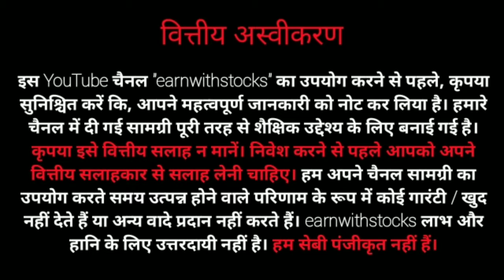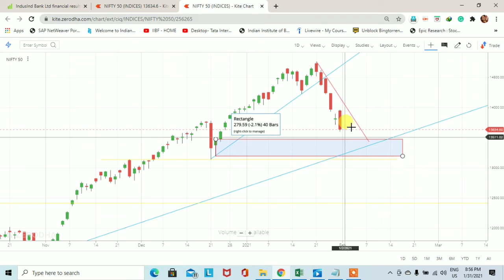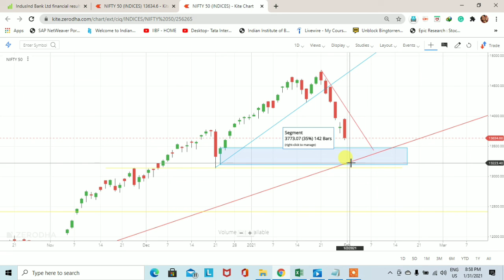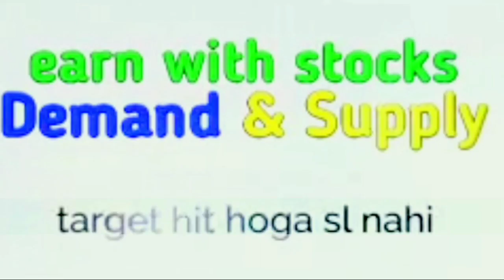nifty 50 trading strategy | Trading for Beginners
This video is to learn you how to find out the demand and supply zone. nifty 50 trading strategy. Demand and supply is a very big concept and this concept is also working in the stock market.